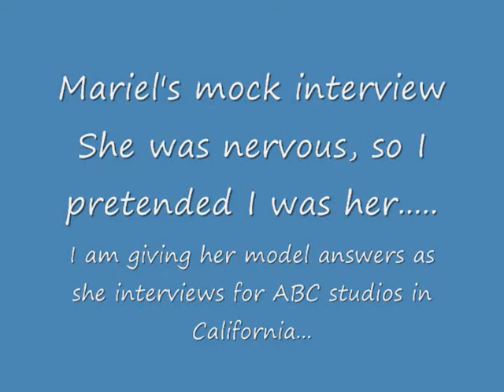Interview Process | Interview Tips | Forest Hills | New York | NYC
Tutor Hiring Forest Hills New York NYC -- Kweller Prep specializes in Tutor Hiring and Interview Tips serving Forest Hills New York and surrounding areas.